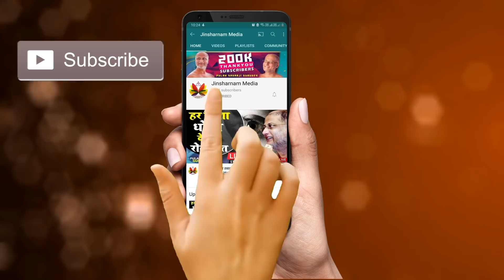ये कहानी आपके दिल को छू जाएगी - भाभी ने किया ननद का अपमान - Very Heart Touching Emotional Parvachan